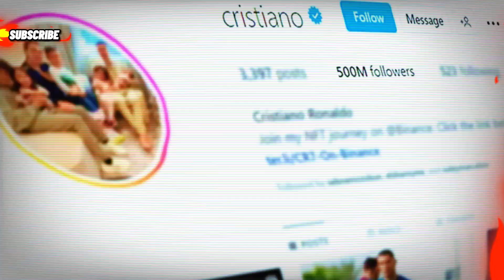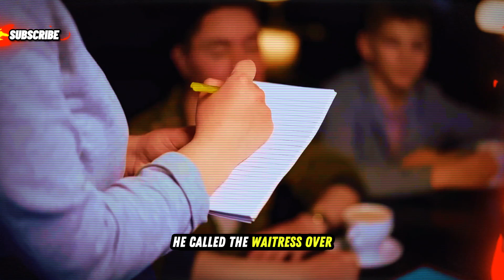What is the reason for🔥ronald not buying a phone for his children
⬛🔥⏬ Cristiano Ronaldo, the famous footballer, has spoken about not buying a phone for his children, specifically his eldest son, Cristiano Jr. There are several reasons he has mentioned:

**1. Concerns about excessive technology use:** Ronaldo worries about his children becoming **obsessed with technology** and spending too much time on their phones. He wants them to focus on other activities like **education, sports, and social interaction**.

**2. Teaching life lessons:** Ronaldo believes in teaching his children the value of **hard work and earning things**. He doesn't want them to feel entitled to anything they want, including expensive gadgets.

**3. Setting boundaries:** Ronaldo wants to establish clear **boundaries** around technology use within his family. He might believe that owning a phone at a young age is not appropriate.

**4. Personal philosophy:**  Some speculate that Ronaldo might have personal reasons for his stance, possibly related to his own experiences or his views on technology's impact on society.

It's important to note that these are just some of the reasons Ronaldo has mentioned, and his full decision-making process might be more complex. Ultimately, it's a personal choice he has made for his family.

Here are some additional points to consider:

* This is not a universal parenting approach, and many parents choose to give their children phones at a younger age.
* There are potential benefits and drawbacks to owning a phone at a young age, and it's important to weigh them carefully before making a decision.
* Open communication and setting clear expectations are crucial for navigating technology use within families.

I hope this information helps!
🟥We provide you with summaries📹
🟧Movies 🎬
⬛Series 📷
🟪Strange stories 🥇
🟦Wonderful stories🎗
🟩Awesome, you might like it😉